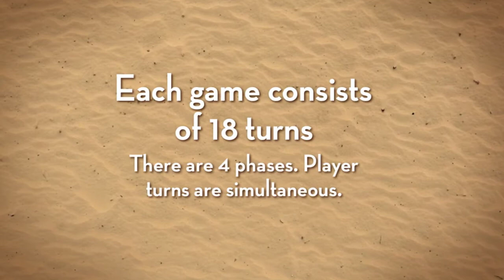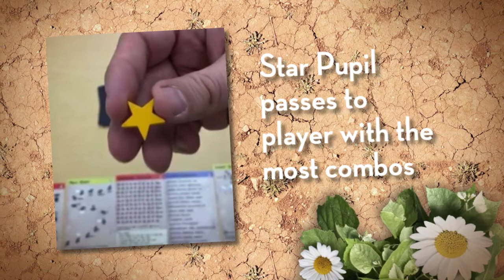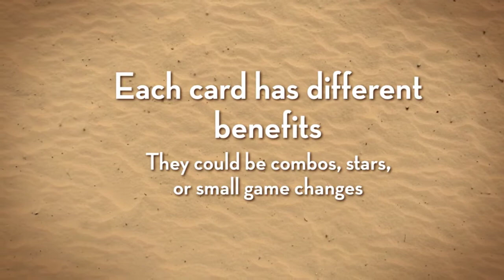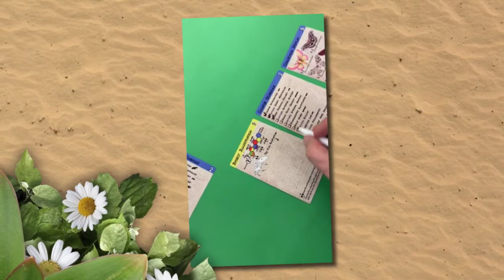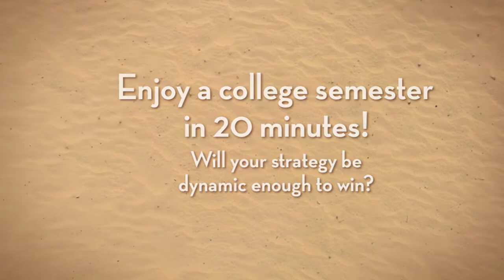Entomology How To